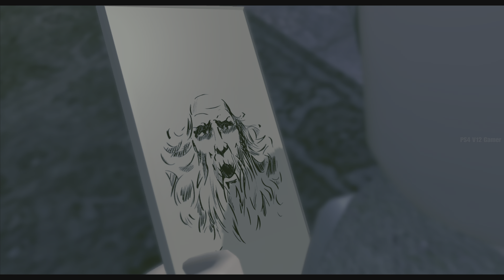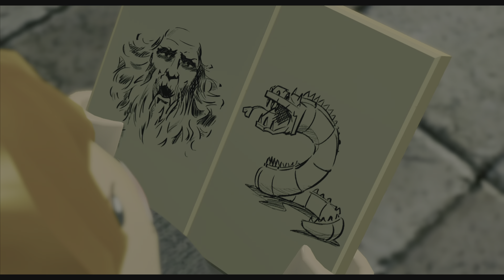LEGO Harry Potter: Years 1-4 Part 4 - 4K HDR